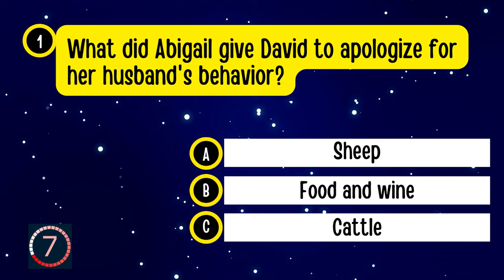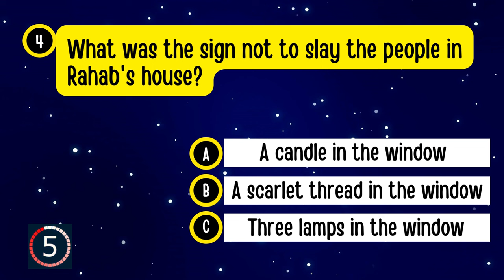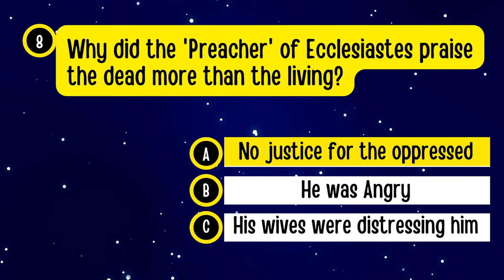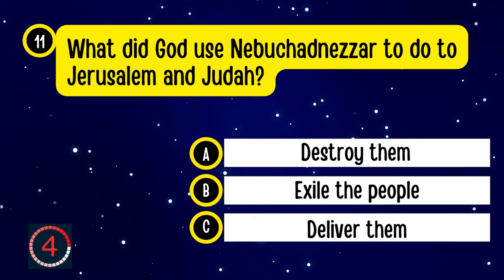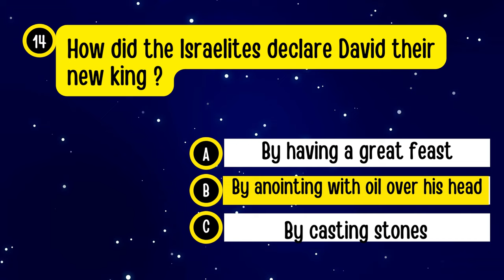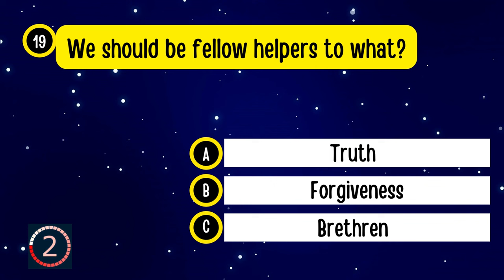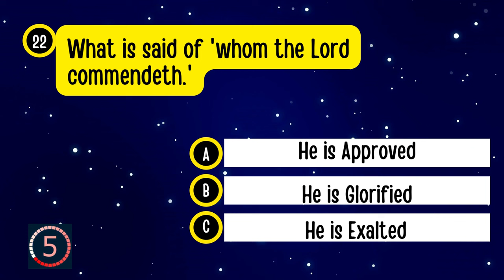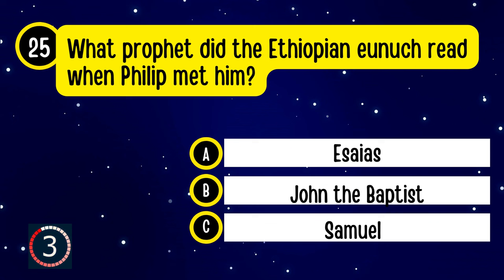BIBLE QUIZ QUESTIONS AND ANSWERS - EP 57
Welcome to the Ultimate Bible quiz challenge! Get ready to test your knowledge of the Scriptures with our "Ultimate Bible Quiz Questions with Answers" video. Whether you're a Bible scholar or just beginning your journey, this quiz will put your biblical wisdom to the test.

What You Can Expect:
Engaging Format: The quiz is presented in an interactive format, allowing you to pause and ponder your answers before revealing the correct response.